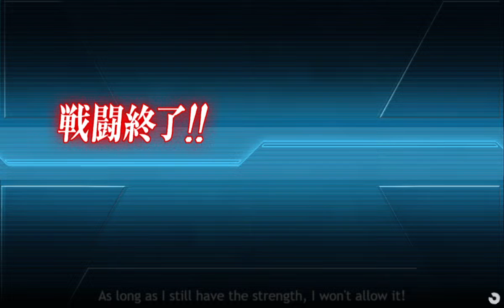【艦これ】激闘！R方面作戦 (22春) E2甲【進出！R方面航空部隊】p1輸送作戦